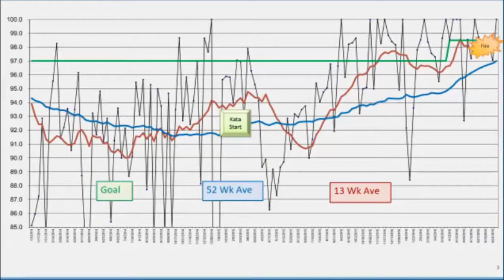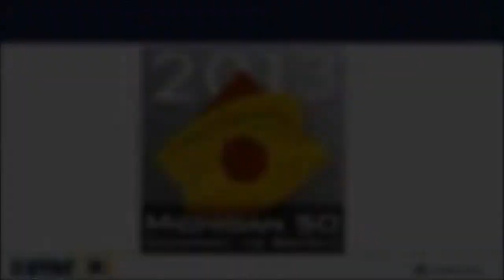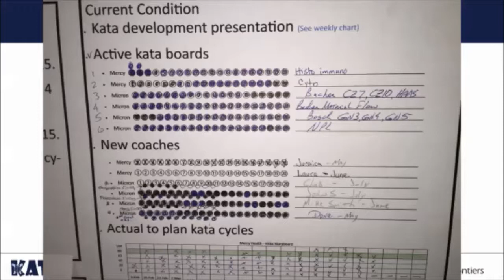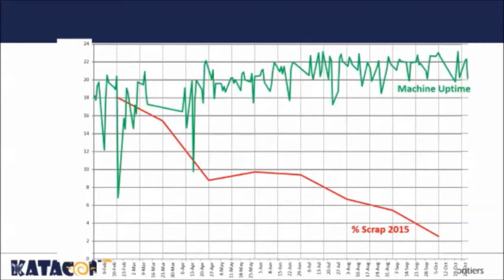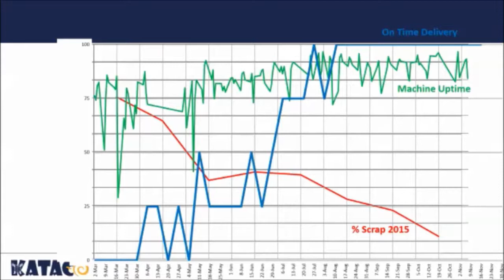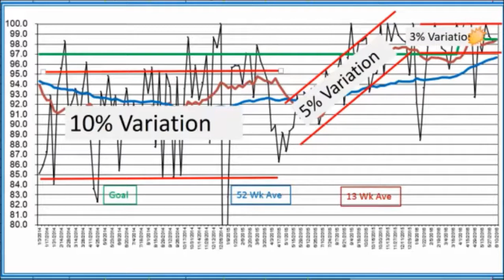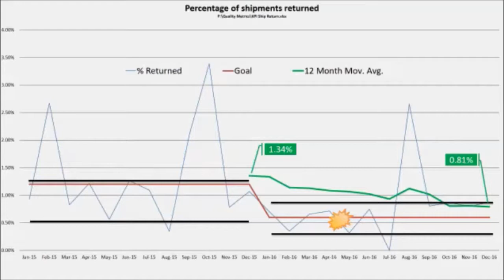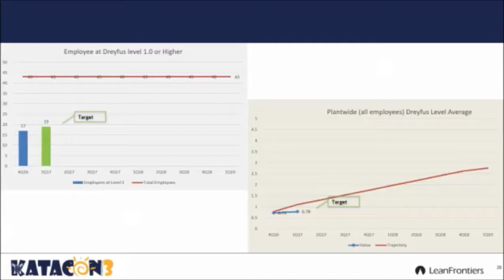Kata on Fire!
This presentation was delivered at the 2017 Kata Summit (aka KataCon3) by Dan Vermeesch & Chris Schmidt of Micron Mfg. To learn more about KataCon, complete with upcoming events and resources, KataCon is an annual event organized by Lean Frontiers, Visit Micron at micronmfg.net.